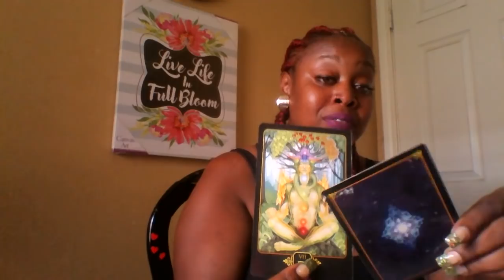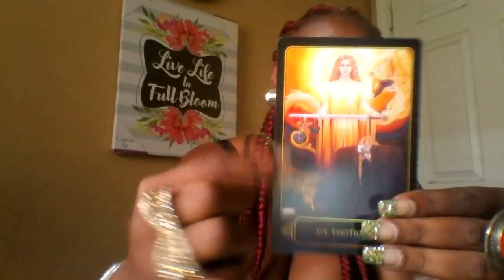Libra- What or Whom will you Choose? 📢🌌🔥🎇🚀🎁💍🏁 September 4-15 2018